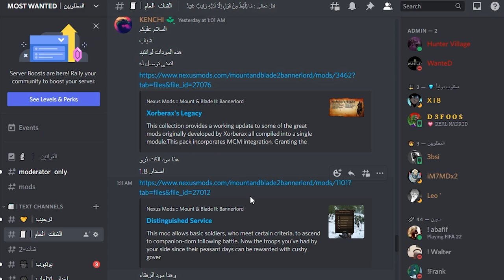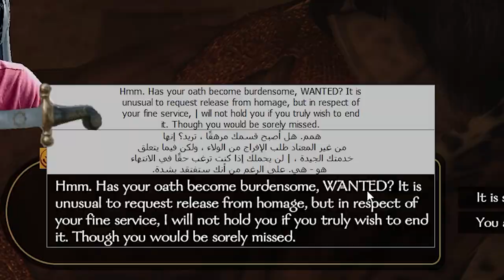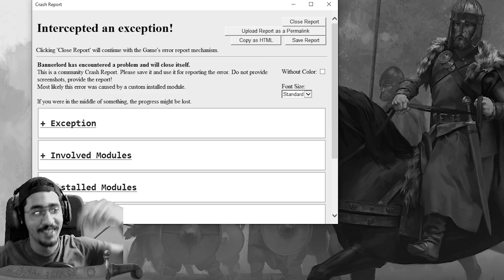الممالك كلها ضدي ( يزعلون بسرعه 🤣🔥 ) #15 شرح وتختيم ماونت اند بليد بانرلورد || BANERLORD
مود الدبلوماسية
مود تقطيع جسم العدو ( هذا المود داخله عدة مودات اخرى تقدر تطفي الى ماتريده  )

اغلب هذي المودات يوم تحملها تطلب منك تحمل مودات ثانية معاها .
وباذن الله بنزل للمودات مقطع خلال هذي اليومين القادمة

▼▼▼▼▼الدعم المادي ▼▼▼▼▼
 ▼▼▼▼▼ حساباتي ▼▼▼▼▼
0:00 ادعمني بلايك +كومنت +  جرس التنبيهات 🔔
5:00 اللهم صل وسلم وبارك على محمد